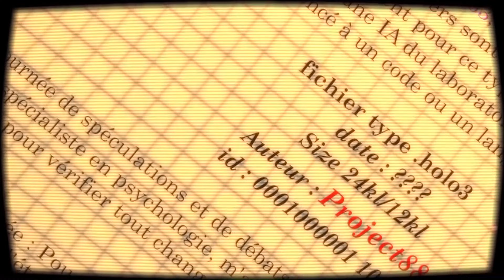Universe of Project88b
trailer projetc88b tome 1 by me

by Gaeldk : 2d: corel painter + Opentoonz // 3d: unreal engine 4 // videoediting: pinacle 20

by IA : Song Udio